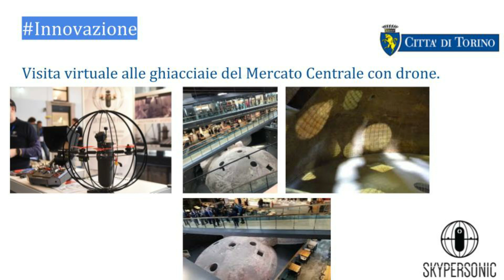Mercato Centrale e le Ghiacciaie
Versione breve della visita al Mercato Centrale e le Ghiacciaie viste con il drone